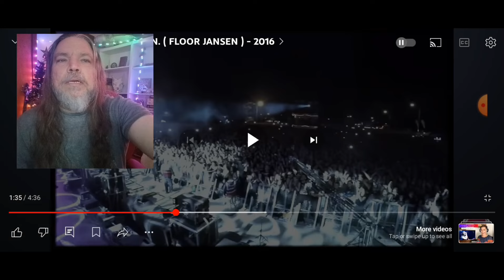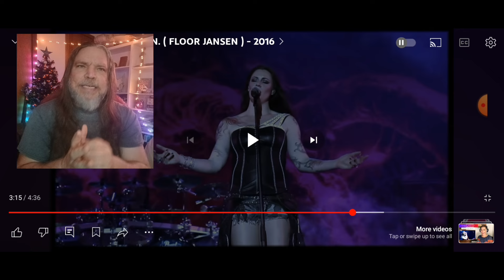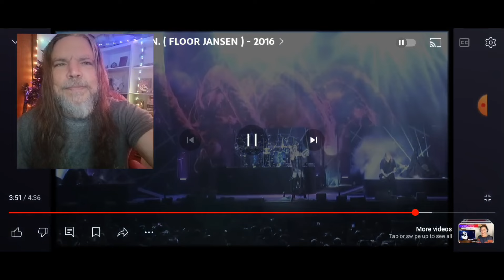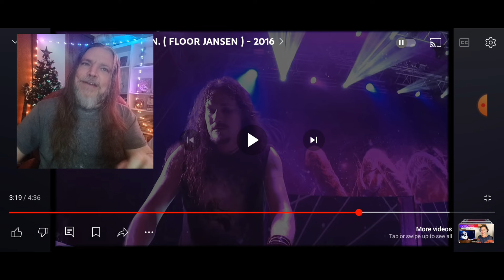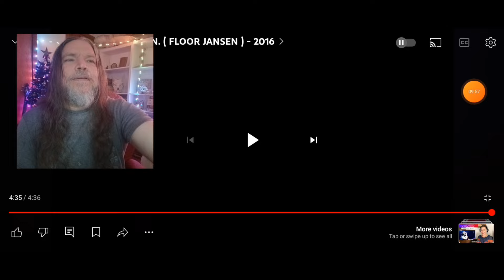NIGHTWISH - SLEEPING SUN ( FLOOR JANSEN ) - 2016 Review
My review of Nightwish-Sleeping Sun.